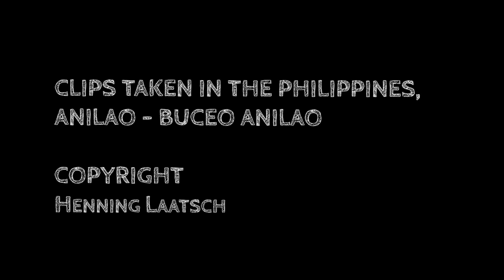169 Diving Anilao Day 6 ADVENTURES UNDERWATER by Henning Laatsch